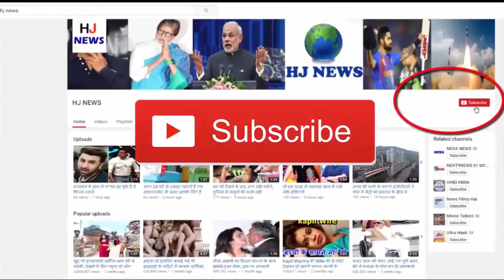20 करोड़ रुपए का ये मकान लोगों के लिए बना है चर्चा का विषय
20 करोड़ रुपए का ये मकान लोगों के लिए बना है चर्चा का विषय...

These days a house is in discussion in Devon City, England, because of its price, which is 2.5 million pounds ($ 20 million).
 This house looks just plain from the front, but the look behind it is so beautiful that, keep looking at it. This house was designed in 1960 by Harrison Sutton, London's Famous Architect. In addition to 6 bedrooms, games room, dining room, study room, hall, guest room, garden and swimming pool in the house, there are 6 cars parkable garages.
The most important thing about this house is that behind it, there is a breathtaking view of the sea and the mountains. It is designed in such a way that the person living here can see the beautiful view of sunrise and sunset.
Due to these characteristics, the landlord has kept its price, Rs 20 crores. The problem is that the front face is a bit like common houses. The owner has not been able to get his buyer till now.